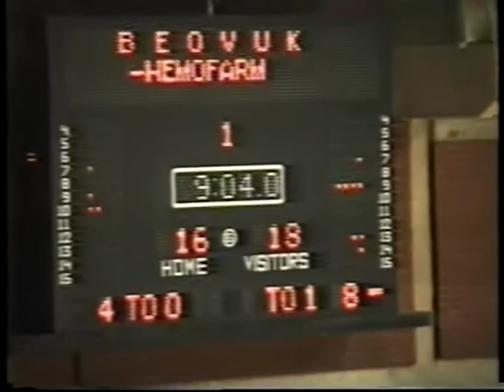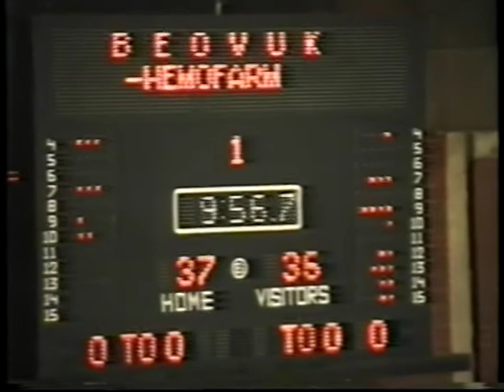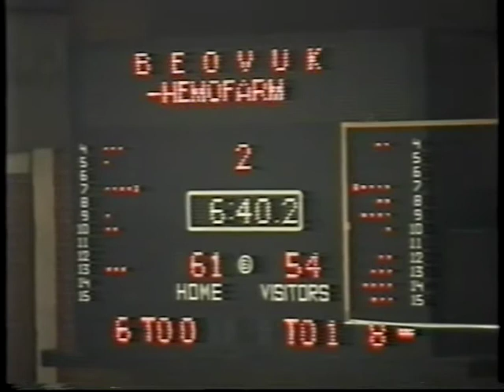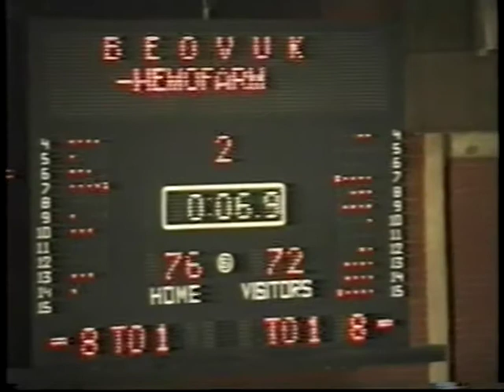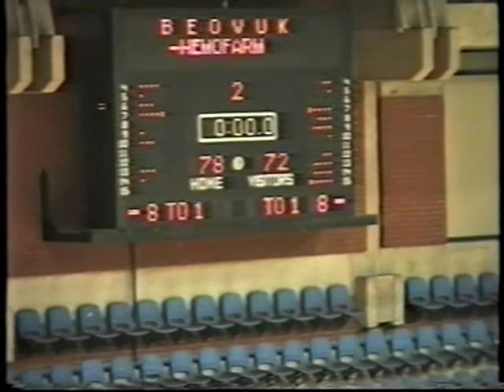Beovuk - Hemofarm 78:72, IB savezna liga, 28.11.1996.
Beovuk - Hemofarm 78:72, IB savezna liga, 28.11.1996. Mrdak - Mažić

Evo i poslednjeg bloga u ovoj godini i nekako sam odlučio da isti posvetim jednom beogradskom klubu, sa kojim sam se na betonima srpkih liga susretao još kao igrač, mada pod drugim imenom. Danas smo na utakmici Beovuk – Hemofarm, koja se igrala u sklopu Ib lige.

Prvi počeci mog sudijskog života vezani su za jednu anegdotu, koju sam do u tančine zapamtio do dan danas. Odlazim u prostorije Košarkaškog saveza Beograda u zgradi DIF-a i u Božinoj kancelariji u petak očekujem sa kolegama delegiranje utakmica mlađih kategorija. Za taj posao zadužen u to vreme Ljuba Petrović, nekadašnji srpskoligaški sudija. Utakmice se dele po sistemu ko gde i kad može. Moje prve utakmice i meni je svaka najvažnija. Dobijam juniorsku utakmicu i mojoj sreći nema kraja. Utakmica se igra u nedelju na otovorenom terenu stadiona Tašmajdan, a u pitanju je meč između Crvene Zvezde i Tašmajdana.

U nedelju na pola sata pre termina ja sam uveliko spreman. Ekipe kreću zagrevanje i sve je kako treba. Jedino što je malo čudno: ja sam jedini od službenih lica... Nema delegata, ni drugog sudije. A meni - treća utakmica u životu. Prilazi mi bradonja iz domaće ekipe, lik mi je poznat, viđali smo se na betonima beogradskih terena kao igrači na nekim utakmicama, verovatno. Kaže da je trener domaće ekipe i da moramo da odigramo, iako nema drugog sudije. Pozivam i Zdravka Kubata trenera juniora Zvezde u tom momentu i obojicu ih molim za razumevanje, treća mi je utakmica i takođe ih molim da budu mirni i smiruju igrače.

Utakmica kreće, treći minut prvog poluvremena, tehnička treneru domaćih i isključenje. Bradonja se pomeri iza klupe u publiku (to je tad bilo uobičajeno da isključeni trener ili igrač ode u publiku i nastavi da gleda utakmicu), ali ja ne dozvoljavam, kažem mu: „isključen si, moraš napolje!“. On odgovara, „pa napolju smo, evo ja sam u publici po pravilima igre“. Međutim ja ne želim da nastavim dok ne izađe sa stadiona potpuno. Nakon kraće rasprave, bradonja se udalji, mrko me gledajući. Utakmica se završi i ja se sa zapisnikom uputim kući, srećan što se utakmica bilo kako završila.

Uobičajeno je bilo da se zapisnici ponedeljkom odnose u Savez, kako bi se utakmice registrovale. I to je bila prilika da se svi ponovo vidimo i prokomentarišemo kako su utkmice prošle. Ulazim u Božinu kancelariju gde je graja i preko 20 sudija i odjednom muk. Svi me gledaju kao da sam avet. Pitaju me da li sam dobro? Da li mi šta fali? Da li je istina da sam ja isterao Mišu Lakića sa Tašmajdana. Ja nema pojam koga sam isterao, kažem im, nekog bradonju jesam. „I još si živ i niko te nije dirao?“ Objašnjavaju mi da sam dobro prošao što sam preživeo i da to više ne pokušavam. I opet u kancelariji muk. Ulazi isti taj Miša Lakić i pita: „gde je onaj sudija što me je isterao?“ Gomila se razilazi i ja ostajem sam nasuprot pomenutog bradonje licem u lice. On mi pruža ruku i kaže: „bravo mali, imaš m..., bićeš sjajan sudija!“, okrene se i izađe.

Od tog momenta, do mog ulaska na saveznu ligu i utakmice koju imate priliku da gledate prošlo je tačno 5 godina i par meseci. Bio sam sudija sa najmanje staža koji je ušao na saveznu ligu od trenutka polaganja. A Miša? Postali smo prijatelji i ma šta ljudi mislili i o njem pričali, smatram da čovek koji svoj život posveti košarci i sve u košarku uloži, svo svoje znanje, vreme i energiju, može da se zove samo STRUČNJAK! Milan Lakić je izgradio jedan klub od beton lige, do sjajnih igrača koje je napravio na čelu sa Dekijem Milojevićem. I za sve što je za beogradsku i srpsku košarku uradio – kapa dole! I jedno veliko HVALA za sve klince koje je sklonio sa ulice i uveo na košarkaške terene, prepoznaće se već sami, da ih po imenima ne prozivam!

A utakmica ko utakmica. Beovuk pobeđuje tada sjajni Hemofarm, šta je tu čudno?

Nakon ovog malo dužeg pisanija, kojim zatvaram ovogodišnje blogove, želim vam svima da se prethodna godina nikad ne ponovi, a da naredna vrati gledaoce u hale, a košarku na parkete. Želim vam da se družite i uživate sa vama dragim osobama ne razmišljajući o svemu što je u ovoj godini bilo. Želim vam pre svega puno zdravlja i porodične i lične sreće i ispunjenje svih vaših snova!

Čitamo se dogodine!